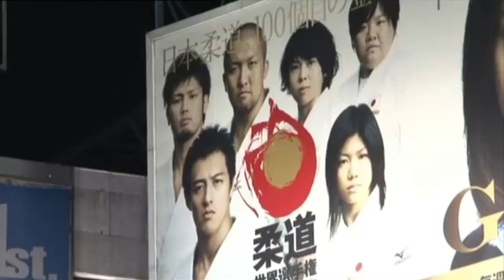KEIJI SUZUKI - JUDO COMPILATION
Keiji Suzuki +100kg Japan